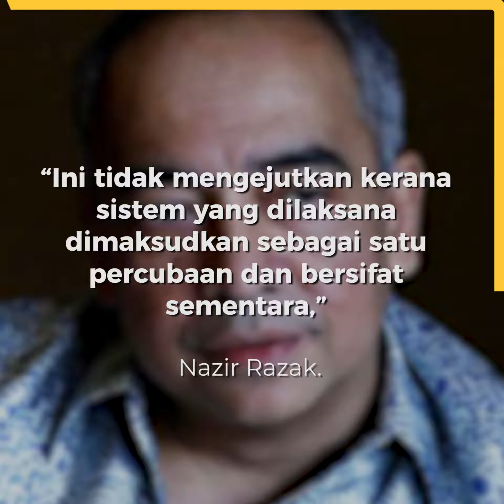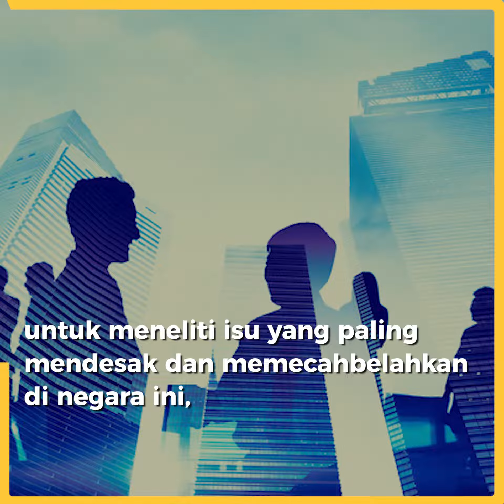Dasar Ekonomi Baru tidak lagi berfungsi, kata Nazir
Banyak prinsip dalam Dasar Ekonomi Baru (DEB) tidak lagi berfungsi, sebaliknya menjejaskan politik dan melebarkan jurang antara komuniti di negara ini, menurut tokoh korporat Nazir Razak.